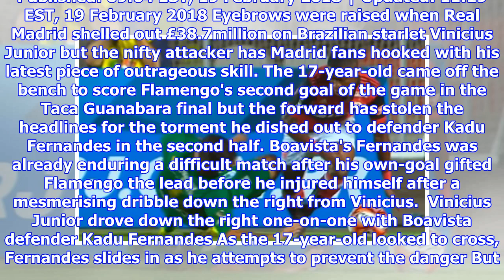Vinicius Junior produces outrageous skill to leave defender injured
Published: 09:04 EST, 19 February 2018 | Updated: 11:19 EST, 19 February 2018 Eyebrows were raised when Real Madrid shelled out £38.7million on Brazilian starlet Vinicius Junior but the nifty attacker has Madrid fans hooked with his latest piece of outrageous skill. The 17-year-old came off the bench to score Flamengo's second goal of the game in the Taca Guanabara final but the forward has stolen the headlines for the torment he dished out to defender Kadu Fernandes in the second half. Boavista's Fernandes was already enduring a difficult match after his own-goal gifted Flamengo the lead before he injured himself after a mesmerising dribble down the right from Vinicius.  Vinicius Junior drove down the right one-on-one with Boavista defender Kadu Fernandes As the 17-year-old looked to cross, Fernandes slides in as he attempts to prevent the danger But Vinicius is clever, feints back on to his left and leaves Fernandes with a painful injury Fernandes tried to keep pace amid the trickery...